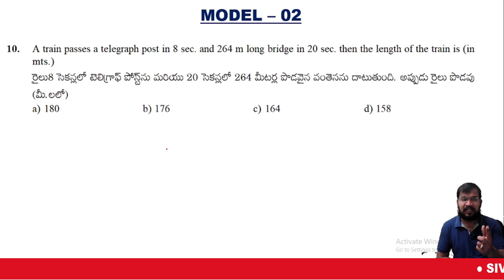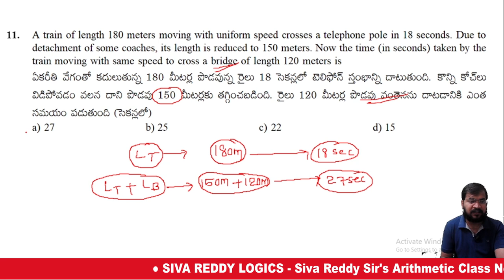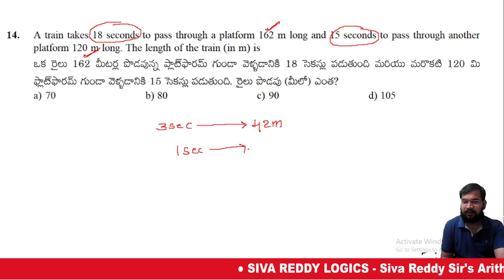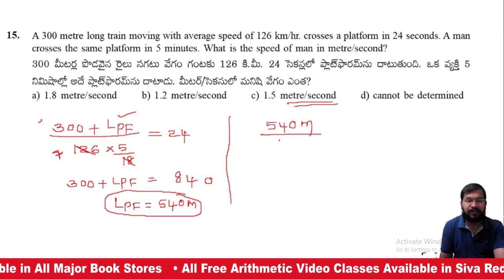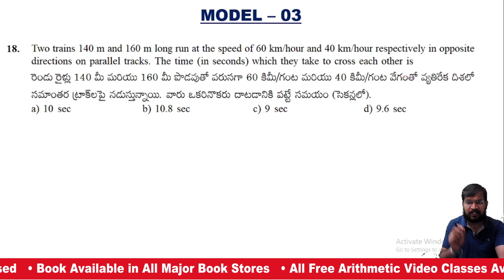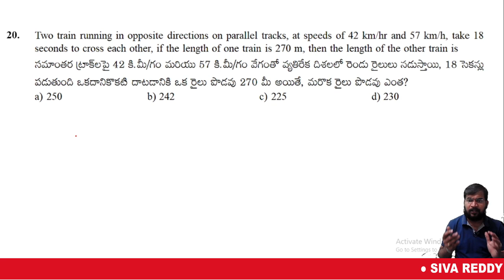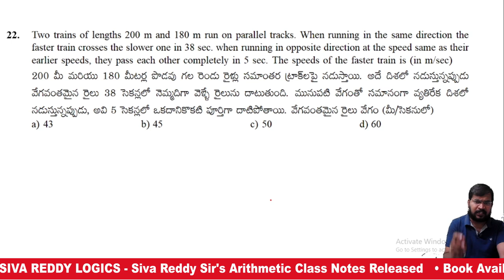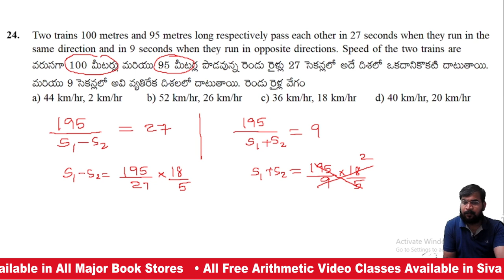PROBLEMS ON TRAINS || Lesson #2 Q. 10 (to) 24 Covered || Siva Reddy Logics